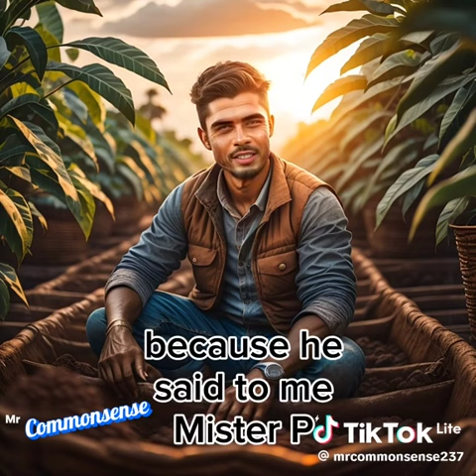September 30, 2023